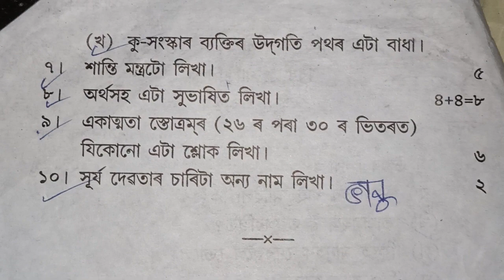Class 8 Half Yearly Exam-2022 Question Paper/Sub-Neeti Siksha Sankardev Sishu Niketan/Babu's Clicks